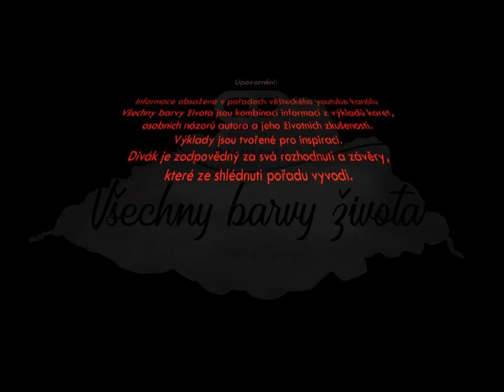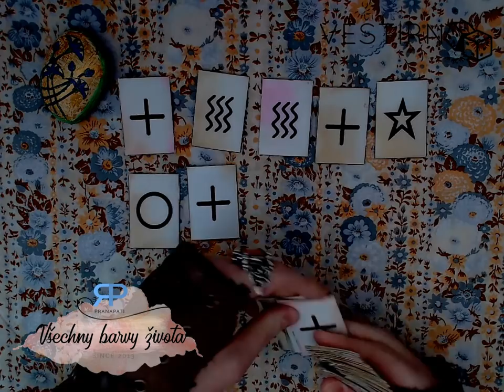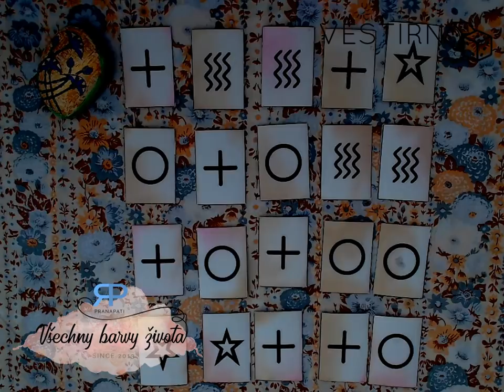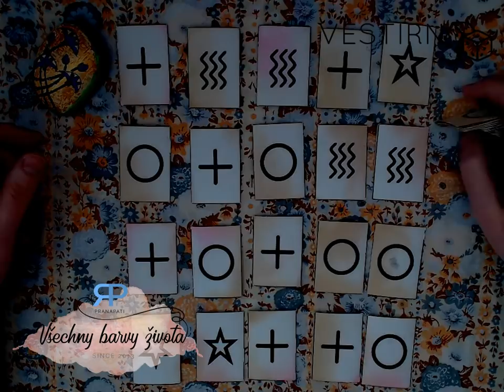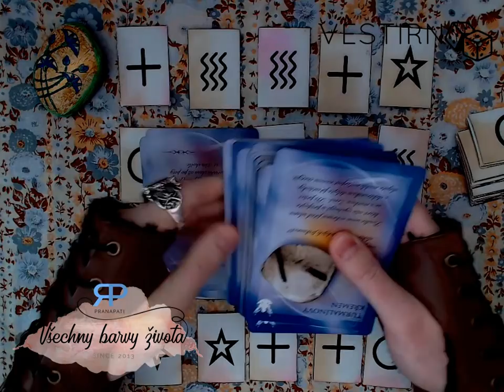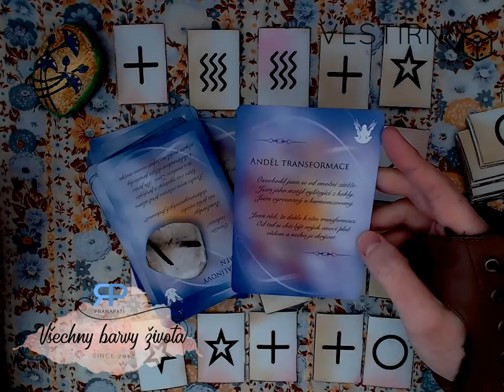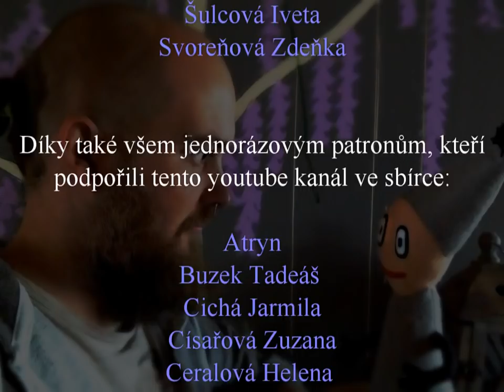Věštírna #3.1 - meditace, věštění a pohoda s kartami